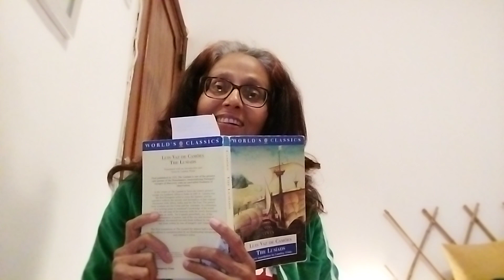Canto One---Reading Camoes